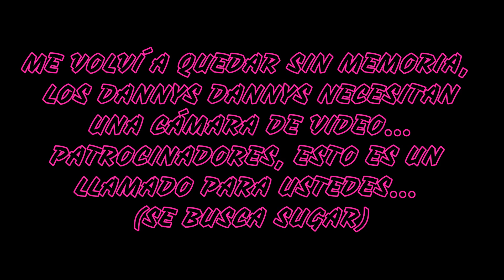PAPER CUT EN LA MARCHA DE CDMX🏳️‍⚧️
CÓDIGOS 2X1 CON MASTER CARD:
TRADICIONAL: SEILYFXLN8Z8BWO0
VIP: YZLKCJ6F8STQ86KL

💵PROPINITAS:

SANTANDER
ERICK DANIEL NOJ CÁRDENAS
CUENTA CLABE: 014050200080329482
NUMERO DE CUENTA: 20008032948